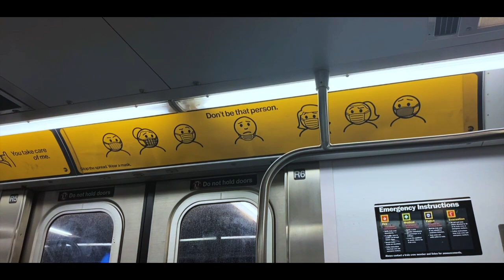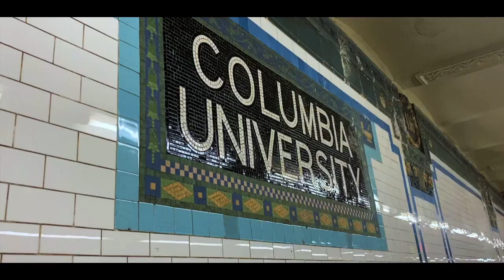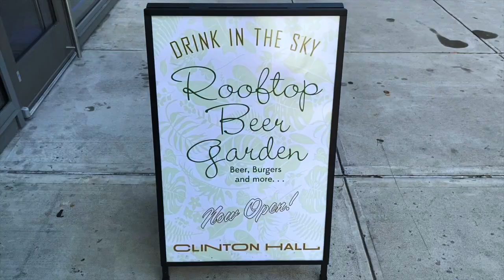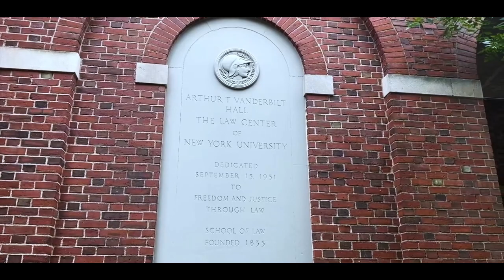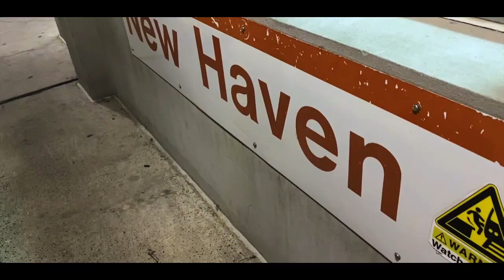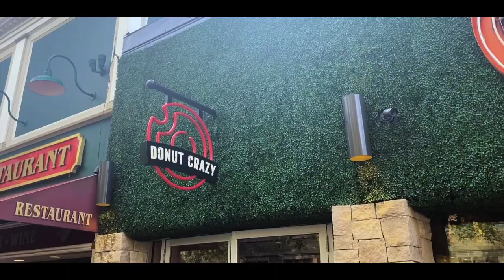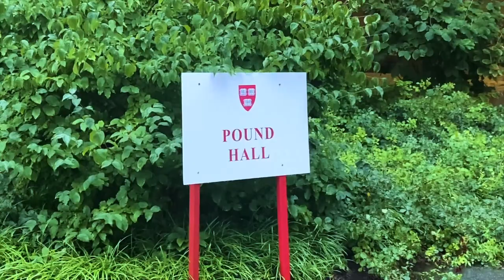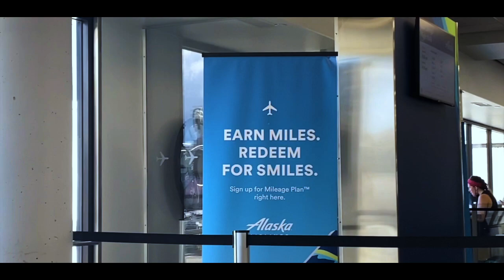Touring Columbia, NYU, Yale, and Harvard Law (vlog) | Journey to Law School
Alright this video is a doozy! We are touring four more law schools including Columbia Law, NYU Law, Yale Law, and Harvard Law School. I started in New York at CLS and then NYU, which honestly was such a great time seeing friends and exploring the city. Then I went to New Haven on my own and toured YLS which was such a culture shock going from such a large city like NY. I finished my tours at in Boston/Cambridge at HLS and unfortunately couldn't find the tree Elle Woods sits at after class, but the school was still amazing. My DMs are also open if you have questions or ideas for future videos. Best of luck to everyone in their law school journey and let's be the next generation of empathetic and impactful lawyers!

Chapters:
00:00 HELLO
00:40 Going to NYC
02:56 Touring Columbia Law School
07:20 Drunk in Brooklyn oops LOL
09:43 Touring NYU Law School
12:23 Touring Yale Law School
18:11 Touring Harvard Law School
21:38 Rating Columbia Law
23:01 Rating NYU Law
24:21 Rating Yale Law
25:35 Rating Harvard Law
26:50 YOU'RE THE BEST!